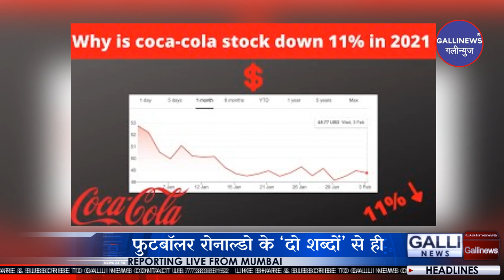Cristiano Ronaldo removes Coca Cola bottle. Coca Cola losses 4bn Dollar Market Value